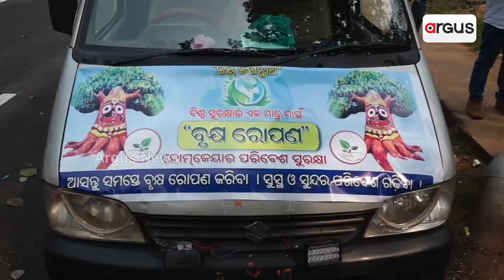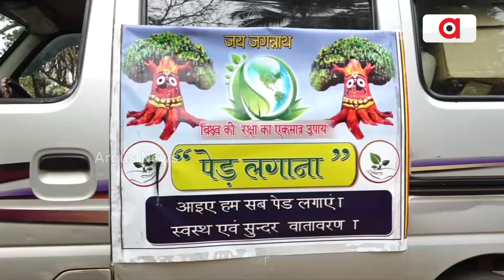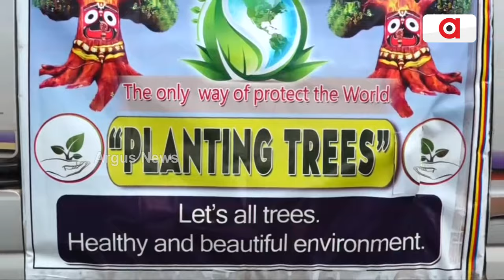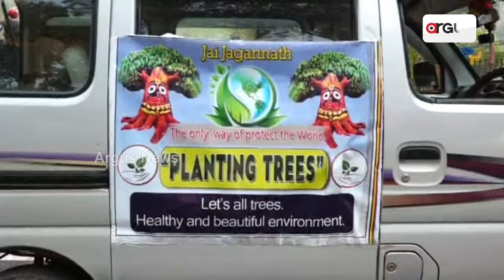The Tree Man Has Planted More Than 12 Thousand Trees In 13 Years || Tree Man in Bhubaneswar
The Tree Man Has Planted More Than 12 Thousand Trees In 13 Years.